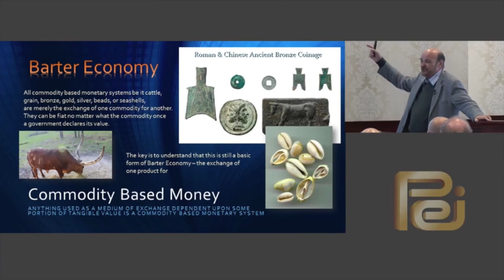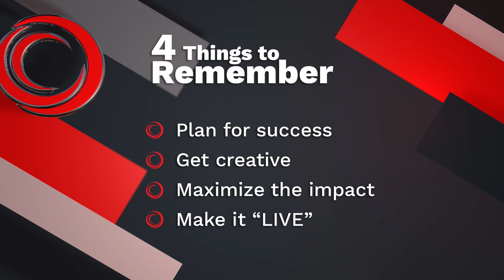Creating a Successful Virtual Event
Perlow Productions virtual event livestream presentation with tips and tricks on how to create a successful virtual event.